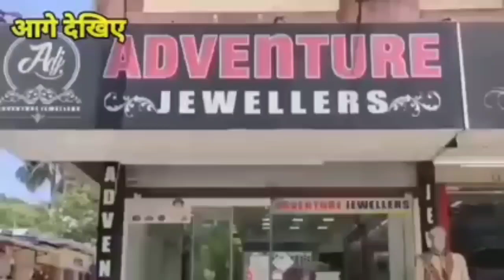एकदंत सोसाइटी में जन्माष्टमी का मचा धूम Ekdant Society Me Janmashtmi Ka Macha Dhom Silvassa News Dnh